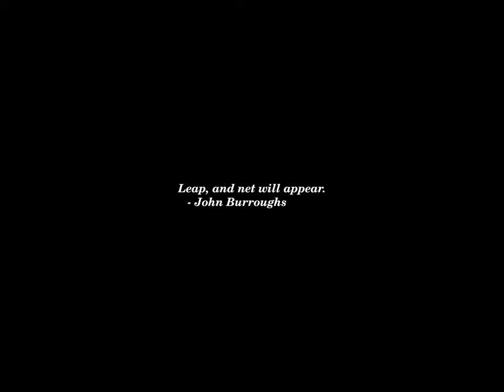Sunset Time-lapse: Monday, June 24, 2024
Frank Luntz on Biden-Trump debate: ‘Both candidates need to let loose’

Can New Jersey’s political machines hold on to power?

Austin names top State Department official as next chief of staff

Trump campaign fundraising email says he was 'tortured' in jail

Rep. Garcia releases 2024 Pride playlist featuring Beyoncé, Sabrina Carpenter

Nvidia Stock Sinks Another 5%—Market Cap Down $500 Billion From Last Week’s Peak

Luna to force vote on obscure maneuver forcing sergeant-at-arms to detain Garland

Paris wants an AC-free Olympic Village. Team USA and others aren't so chill with it

Tamayo Perry, former pro surfer, 'Pirates of the Caribbean' actor, dies in apparent shark attack